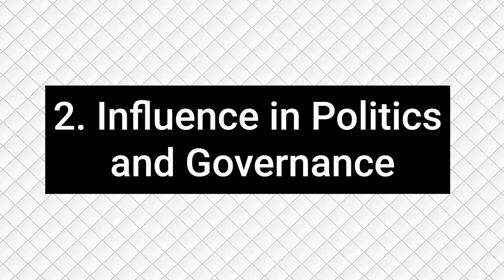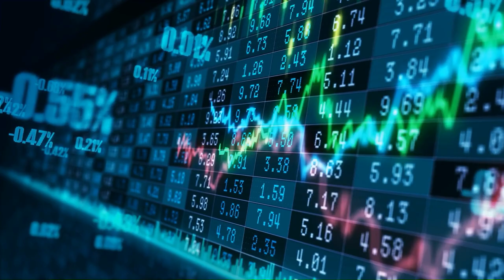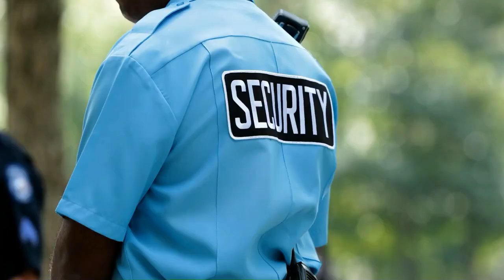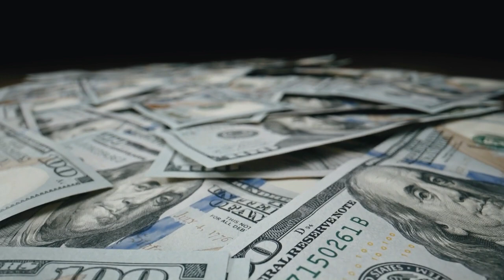Discover 10 Privileges Only the Elite Enjoy: Amazing Perks!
Welcome to our latest video, "Discover 10 Privileges Only the Elite Enjoy: Amazing Perks!" where we delve into the exclusive world of the elite and uncover the top 10 privileges that set them apart from the average person. From access to world-class healthcare and education to exclusive networks that open doors to opportunities beyond imagination, we're exploring it all.

Have you ever wondered what kind of lifestyle the ultra-rich lead? Or what sort of perks come with being part of society's upper echelon? Join us as we pull back the curtain on the secretive, opulent world of the elite. Discover how their access to premier services and networks can shape their lives and futures in ways the ordinary person can only dream of.

In this video, we will cover:

Timestamps
00:00 Understanding the Elite: Definitions and Universal Privileges
00:27 10 Stark Advantages of the Elite: An In-depth Look
00:31 Exclusive Education: The Gateway to Lifelong Privilege
00:58 Political Power and Governance: The Elite's Influence
01:23 Healthcare Access: A Privilege of the Elite
01:48 Financial Security and Opportunities: The Wealth Advantage
02:14 Networking: The Social Capital of the Elite
02:42 Legal Privileges: Justice Through the Lens of Wealth
03:11 Media and Public Influence: Steering Societal Norms
03:37 Personal Security and Privacy: The Elite's Sanctuary
04:03 Lifestyle and Travel: The Exclusive World of the Elite
04:32 Time and Flexibility: The Luxury of Control
05:01 In Summary: The Debate on Elite Privileges and Social Equity

We love hearing from you, so please share your thoughts and opinions in the comments section below. What privilege surprised you the most? And how do you think these disparities impact society as a whole?

Remember, knowledge is power. By understanding the privileges of the elite, we can start meaningful conversations about equity, justice, and how to build a more inclusive society.